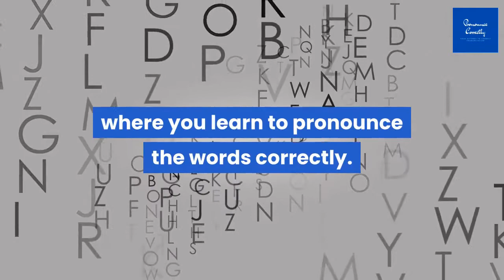Correct Pronunciation Of Jordan | 2020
Watch the video if you want to learn correct way to pronounce